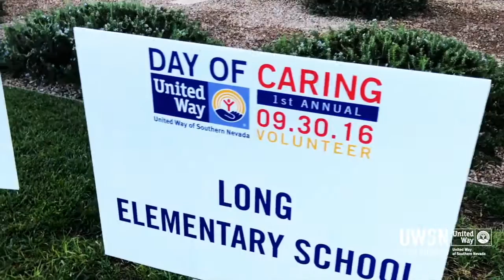Together we are United, one for all!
From an early age, we learn there is a solution to any problem.
The only way to create real, lasting change is to unite our community… and join together around our biggest issues.
This is the UNITED WAY. Be the solution, because together, we are United...one for all.